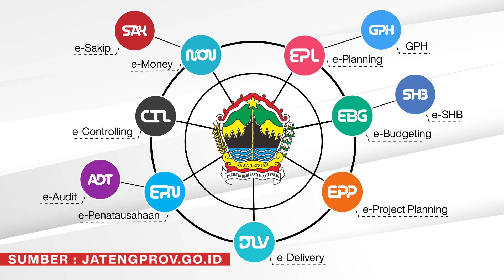Ganjar Pranowo: Tau Gak Sih ? Monitoring Kinerja Birokrasi | Gubernur Jateng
________Sosial Media________